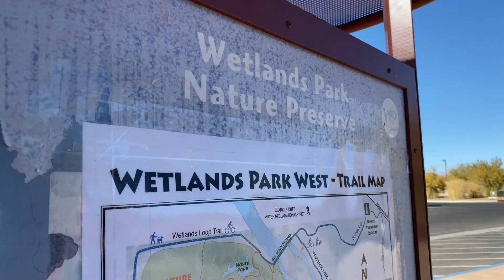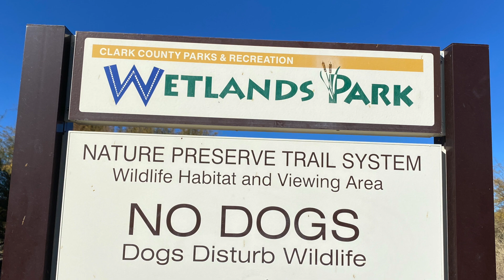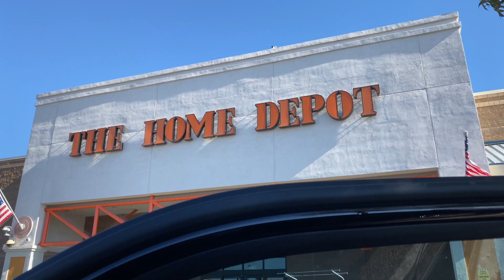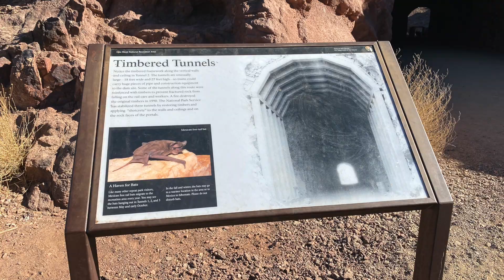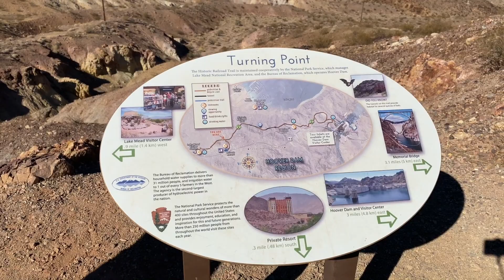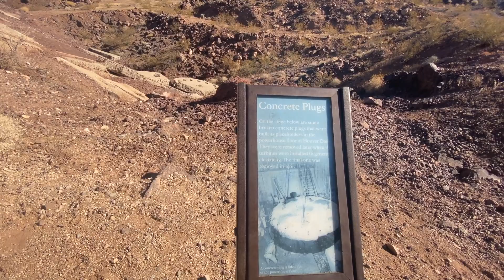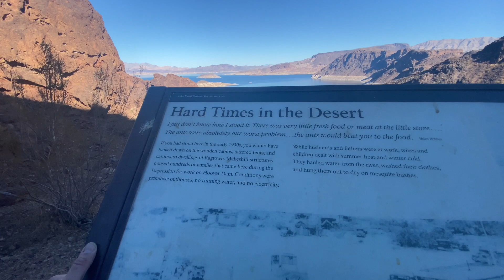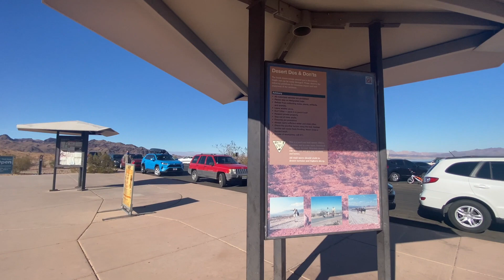Las Vegas, NOT just Casinos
We spent a month is Vegas but had the best time exploring the surrounding area. There is so much to do in the mountains of vegas. No wonder so many people love this city. Hiking trails, amazing scenery and great friends to meet up with makes all the difference. It's not where you are, it's who you're with!